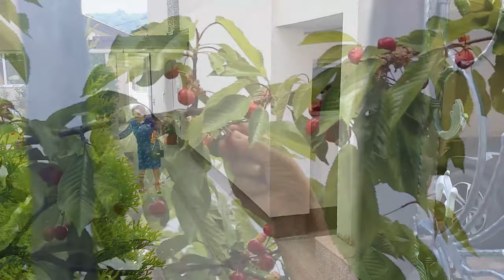LUCA STANIC U BASTICI MOJOJ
KAMERA: Mario Nikačević , Oliver Ivanković
VIDEO : Mario Nikačević , Oliver Ivanković